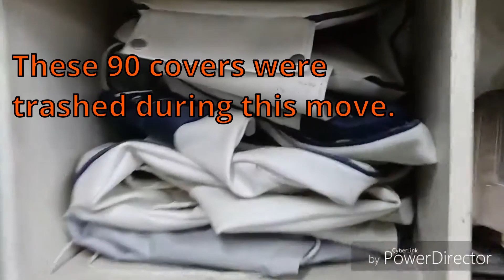💲I found millions in our waste!💲Part 3 (Repurpose Old Stuff) | 2 Second Lean | Over production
Here is a great example of what over production can look like when people are unaware of it. In this video you'll also see a great example of "Reduce, Reuse, Recycle" that popped up w/o direct oversight. You better believe I publicly praised those who came up w/ the idea!

My goal this year is to get to📈 5000 subscribers by the end of 2022 😷! If you are interested in Real Estate, Lean Principles, Bettering your Life, Making life Easy, or are even the tiniest bit entertained, If you're not completely against it🤦🏽‍♂️, subscribe and I'd love to bring you along for the journey!

To the best of my knowledge, statistically the highest APY High Yeild Savings Account at this time.

🛒💸Help the channel by shopping below! ⛔⬆️💰Doesn't cost you extra!
Great stuff I use to make my life easier! These are all products that I personally use or have tested, all purchased with my own money.

📚Reading is like exercising 💪for the mind🧠. Learn, grow then take action! Why? So you're an unstoppable force at your company or in life. Would it be ridiculous if you were in charge of your own life?

🍎📚💰📈Build Passive Income with these books:
Set For Life
Rich Dad Poor Dad
Never Split the Difference
Millionaire Next Door
Long Distance REI
Rental Property Investing
House Hacking Strategy
Extreme Ownership

🍎📚👷‍♂️🏭Hone your Lean skills with these books:
2 Second Lean
The Toyota Way
Good to Great
The Goal

🧰🔨👷‍♂️Lean Tools/Stuff:
Kaizen Foam
Kaizen Marker
Milwaukee Packout System
Ryobi Starter Kit (Impact Driver, Drill, Sawzaw, Skill Saw)
Keep it Simple Drill Bit system

🎥Camera Equipment:
Sony ZV-1
Sony Vlogger
Gorilla Tripod
Tripod Ball Joint
Ring Light Phone holder with tripod
Lav Mic (Super important!)

Get Educated for FREE! They deserve most of the credit for my success!

📈Snag two free stocks on Webull! Open an account and get a free stock. Deposit $100 and get a second free stock(could value up to $1400).